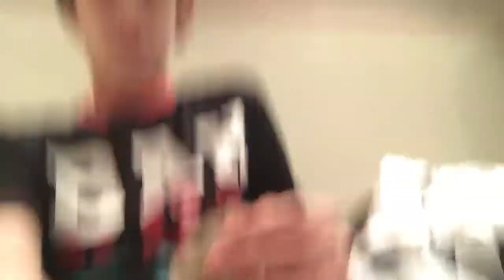Scruffing rats! If momma does it you can do it!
Hope you enjoy my little PSA
Scruffing your pets it okay!
And as eclipse would say be kind to someone